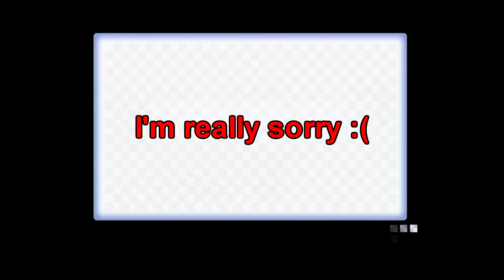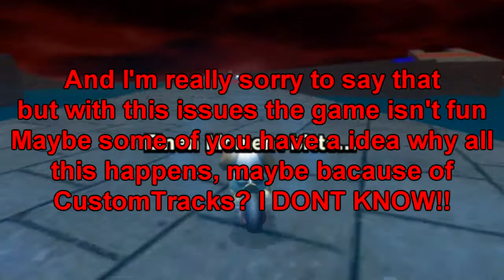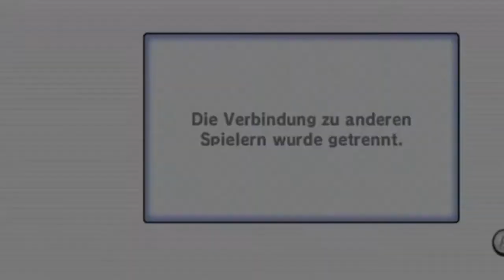Mario Kart Wii issues, help maybe?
I really, really want to make a new Video but if the game won't let me play there's nothing I can do about this :(

Like I said in the video, I've no problems in other games! So why in MKW?! If you have ANY idea, or maybe the same problem I would be happy if you could give me some advice...

Thanks...